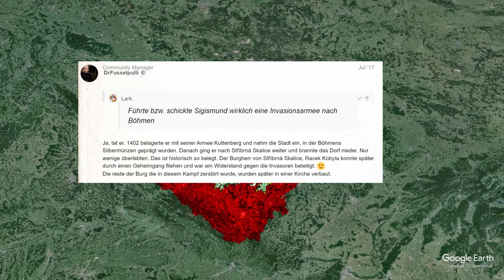Der Tag an dem Böhmen fast VERNICHTET wurde - Eine Kingdom Come Deliverance 2 Story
Böhmen im Mittelalter des Jahres 1403. Hier spielt Kingdom Come Deliverance 2 und wir befassen uns in diesem Video mal mit den beiden Schauplätzen des Spiels, Burg Trosky und die Stadt Kuttenberg und dem ganzen Drumherum.